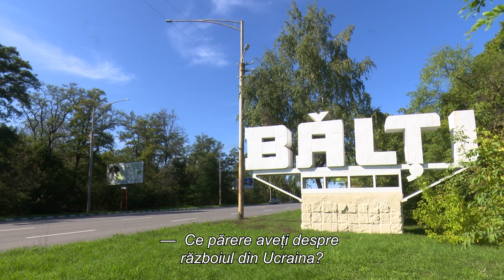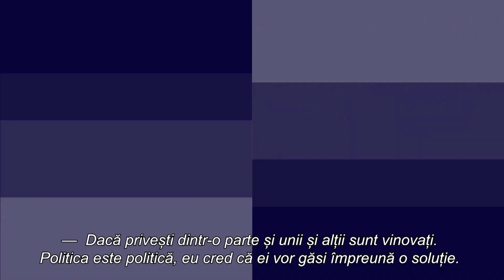Nu îmi pasă ce face Rusia, ce face Ucraina, important pace să fie, să nu sufere oamenii.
Tacticile de război ale Moscovei au devenit mai agresive în ultimele zile, fiind pusă în pericol inclusiv securitatea Republicii Moldova. Vocea  Basarabiei a mers în localitatea Palanca, raionul Călărași, localitate care are populație ucraineană și în orașul Bălți, unde convețuiesc în proporţii relativ egale ruşii şi ucrainenii. Acolo am întrebat trecătorii ce poziție au față de războiul dus de Rusia în Ucraina.

Iată câteva dintre răspunsuri:
- Dacă sincer, în orice situație războiul nu este un rezultat bun, dar după părerea mea, cred că Rusia procedează corect.
- Ei au intrat acolo pentru a-și apăra poporul lor, la fel să aibă grijă și de frații ucraineni.
- Eu nu aș numi-o agresiune.
- Suntem contra războiului. Cred că toți sunt contra. Fiecare dintre autorități are țelul său în război. Noi nu știm, suntem oameni simpli.
- Dacă privești dintr-o parte și unii și alții sunt vinovați. Politica este politică, eu cred că ei vor găsi împreună o soluție.
Voxuri realizate de Romeo Cemîrtan